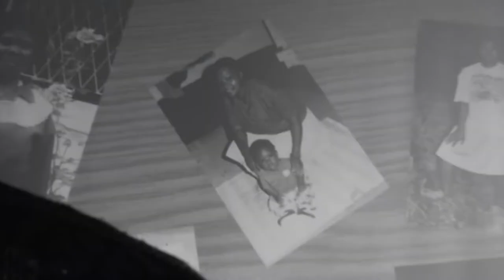Nkosiiking - Beautiful Child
Beautiful Child is a song by rapper and artist Nkosiiking. It is a lead single from his debut album ‘Beautiful Child’. The music video brings a visual aspect to the emotive song as it portrays  some heartfelt and intimate moments in his life.